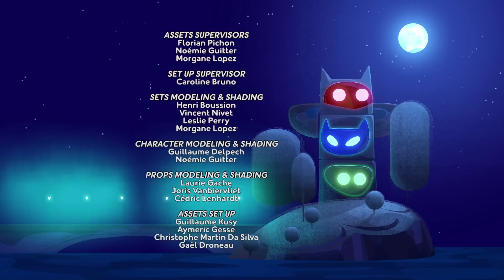PJ Masks Full Episodes Season 3 ⭐️ Rocket Rush to the Moon ⭐️ PJ Masks New Compilation 2019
⭐️ Rocket Rush to the Moon ⭐️ PJ Masks New Compilation 2019

videos!